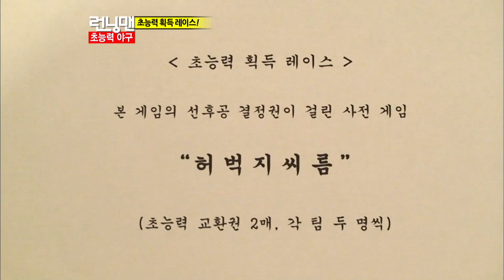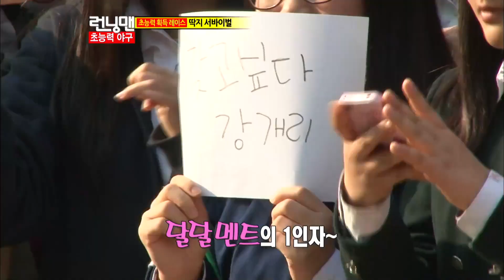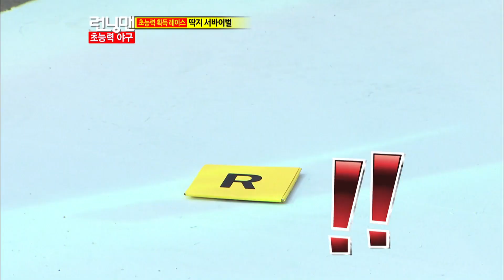[런닝맨] 추신수한테 졌다고 분한 가수 김종국 | RunningMan EP.119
메이저리거한테 져서 기분이 나쁜 김종국